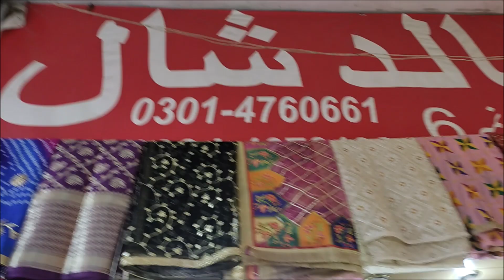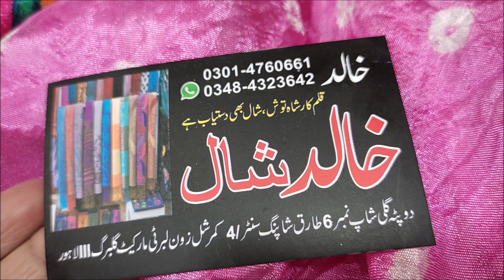Pashmina, velvet and silk shawls from Dupatta Gali Liberty Market